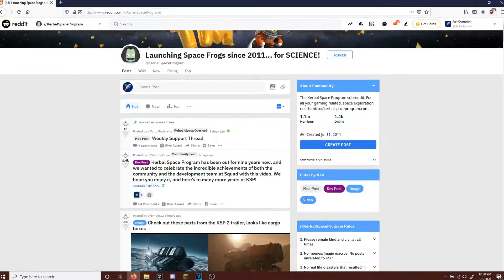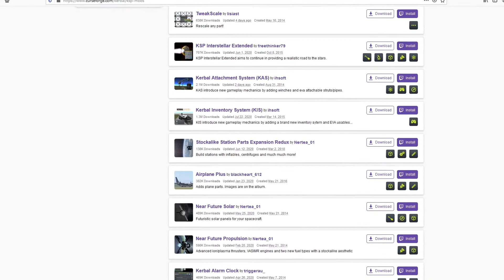Why you should Still buy Kerbal Space Program in 2020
I go over some of the reasons I think Kerbal Space Program is such a good sandbox game, as well as a mission to the planet Duna and back to show what game play looks like. Ultimately it's up to you to decide whether or not to get KSP, but I hope that this video will provide some valuable information to that decision. Also, I specify in 2020 because Kerbal Space Program is from the early 2010s and some might think the game is good anymore, so I wanted to clear up any doubts about the game deteriorating from time. The community is still alive and well and there are fairly frequent updates even now.                                                                                                                Graphical Mods: Astronomer's Visual Pack, EVE, Planetshine, Scatterer.                                   Music: Frost Waltz Kevin MacLeod (incompetech.com)Licensed under Creative Commons: By Attribution 3.0 License --The classic chime music Brittle Rille Kevin MacLeod (incompetech.com)Licensed under Creative Commons: By Attribution 3.0 License Banger by | e s c p 4.0 International (CC BY 4.0)